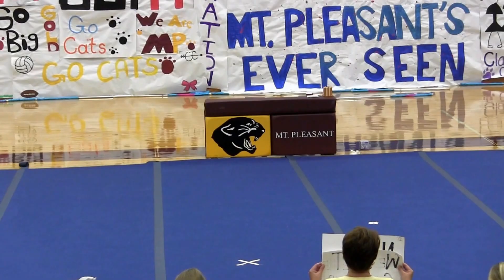Mt. Pleasant Homecoming 2016 - Teacher Dance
The teachers of Mount Pleasant Community High School get down with some fresh beats for Homecoming 2016!